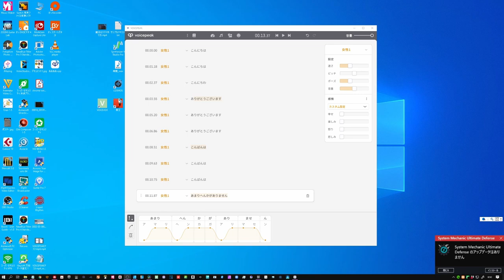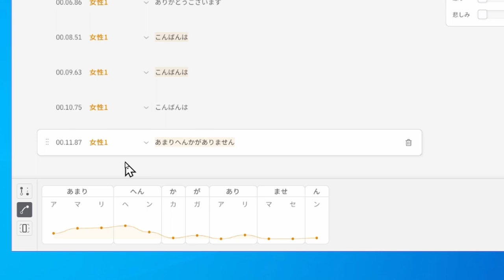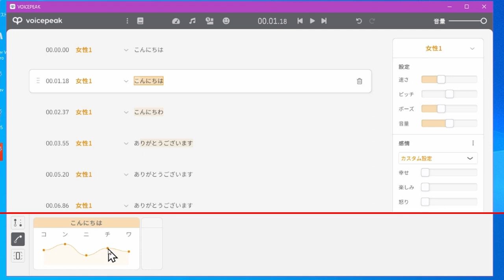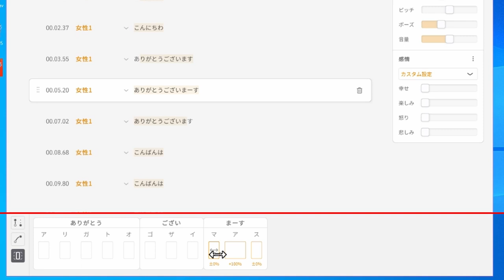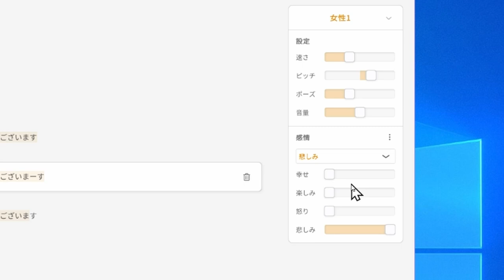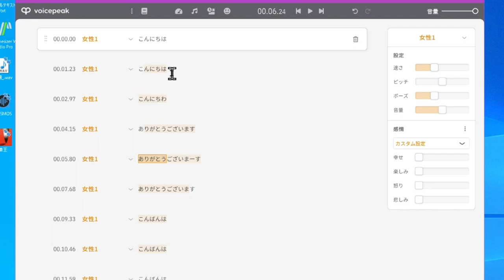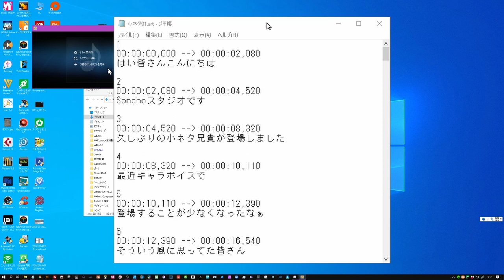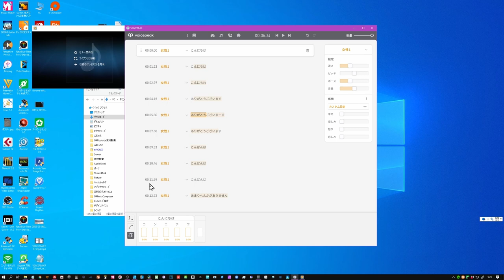VOICEPEAK解説第2弾！パラメータにも触れてみる また現在の課題など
VOICEPEAKのパラメーターいじっちゃう